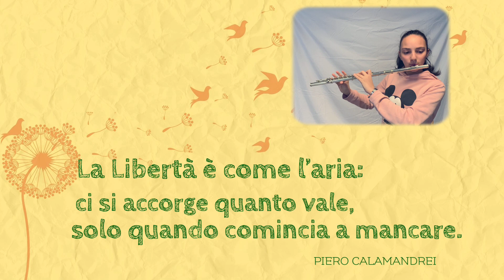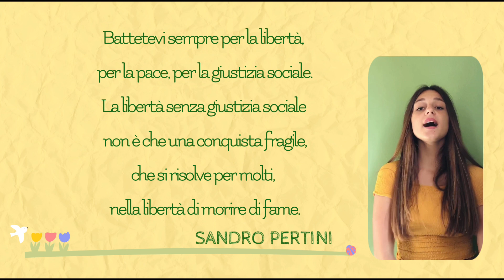Bella Ciao - Scuola Secondaria IC Molare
I ragazzi della Scuola Secondaria del nostro istituto comprensivo hanno realizzato questo video della canzone Bella Ciao, con voci, suoni e pensieri sulla libertà, in occasione del 25 aprile.